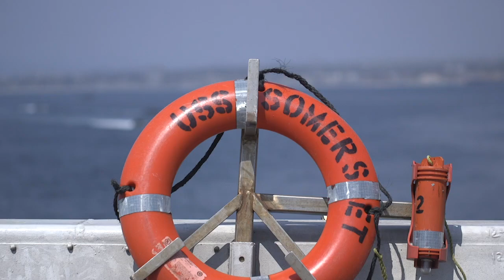Assault Vehicles and LCACs Come Aboard USS Somerset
ADAK, Alaska (Sept. 6, 2019) U.S. Marines with 3d Assault Amphibian Battalion, 1st Marine Division, and U.S. Navy Sailors bring assault amphibious vehicles and LCACs aboard the USS Somerset (LPD-25). Approximately 3,000 U.S. Navy and Marine Corps personnel are participating in Arctic Expeditionary Capabilities Exercise (AECE), a joint training exercise that tests expeditionary logistical capabilities in the Arctic region and prepares joint forces to respond to crises across the Indo-Pacific. (U.S. Marine Corps Video by Sgt. Conner Robbins)